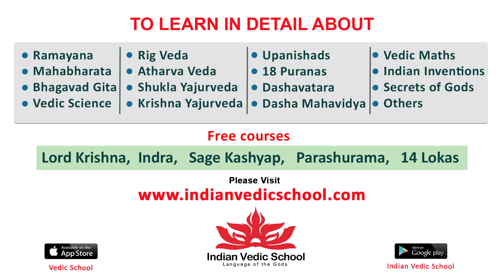Shivani Rajashekar Speech at Vidya Vasula Aham Trailer Launch Event | Rahul Vijay | Tollywood